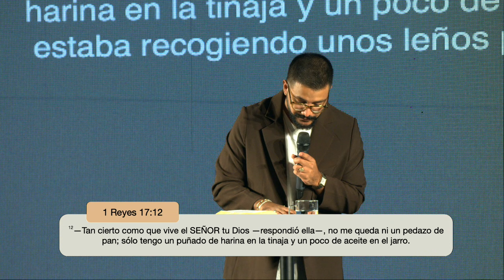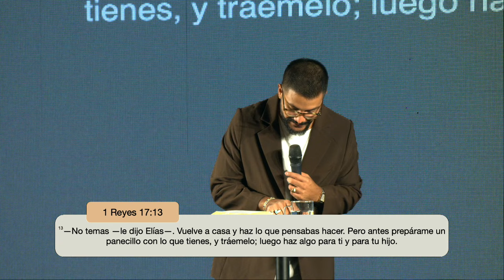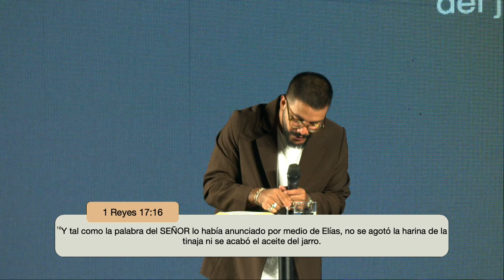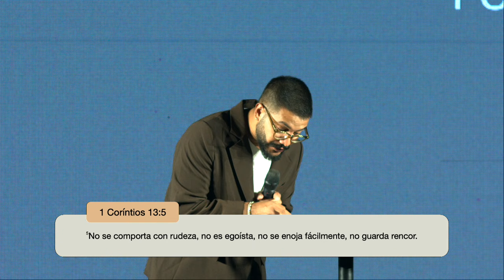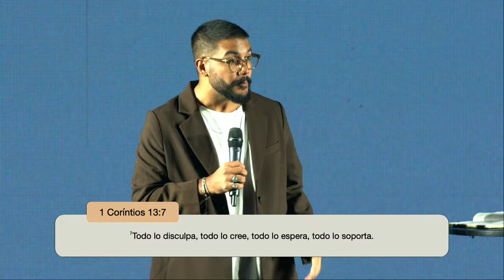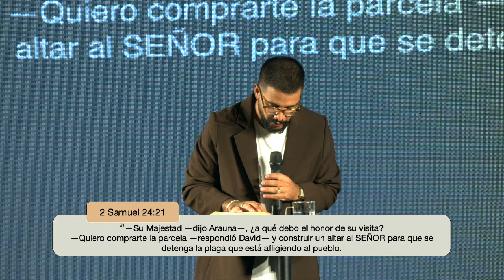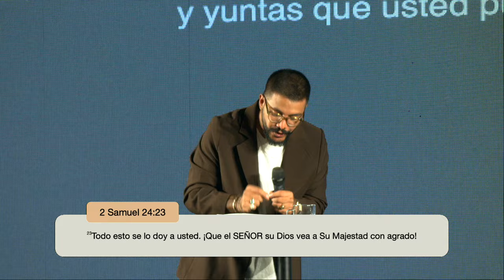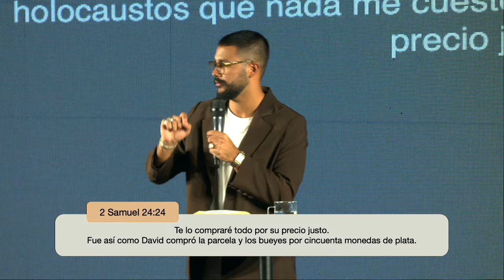¡QUÉ TE CUESTE! | Pastor Pablo Espindola | CRBR Live